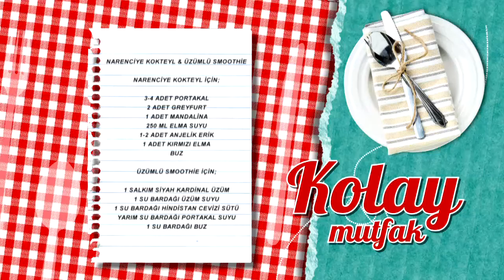Narenciye Kokteyl ve Üzümlü Smoothie Tarifi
Narenciye kokteyl ve üzümlü smoothie tarifimizin detaylarını öğrenmek için adresini ziyaret edebilirsiniz.

Malzemeler

Narenciye kokteyl için;
3-4 adet portakal
2 adet greyfurt
1 adet mandalina
250 ml elma suyu
1-2 adet anjelik erik
1 adet kırmızı elma
Buz
Üzümlü smoothie için;

1 salkım siyah kardinal üzüm
1 su bardağı üzüm suyu
1 su bardağı hindistan cevizi sütü
½ su bardağı portakal suyu
1 su bardağı buz

Yanında iyi gider: Tiramisu
Tarif detayları için tıklayın Türkiye’nin en leziz kanalındasınız! Günün en lezzetli anlarını yaşayacağınız beIN GURME, DIGITURK 21. kanalda. Burada, sevdikleriniz için yapabileceğiniz en lezzetli ve en enfes tarifleri bir arada bulacaksınız. Yapması eğlenceli; yemesi hızlı, pratik keyifli birbirinden enfes yemekler arasından istediğinizi seçin! Türkiyenin ve dünyanın lezzet haritası, festival yemekleri ve çok daha fazlası beIN GURME şeflerinin ellerinde şekilleniyor! En pratik ve kolay yemek tarifleri, Ünlü şefleri mutfağınızda ağırlayın ve yemek yapmanın gerçek tadına varın.